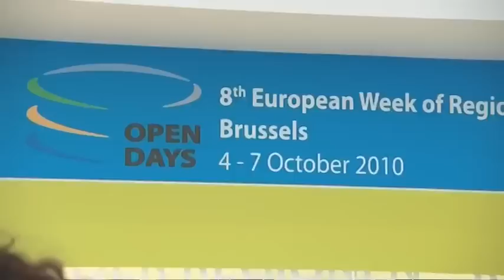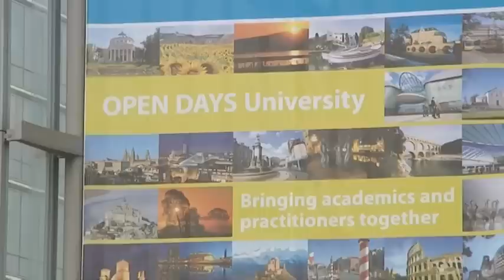Summary of the Open Days 2010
From the 4th to the 7th of October, the Committee of the Regions and the European Commission - DG REGIO - organised the 8th Open Days of Regions and Cities, the largest regional policy event in the EU.

More than 7000 participants exchanged good practices and discussed the future of the policy in the 130 workshops, focussed on competitiveness, co-operation and cohesion for all regions.